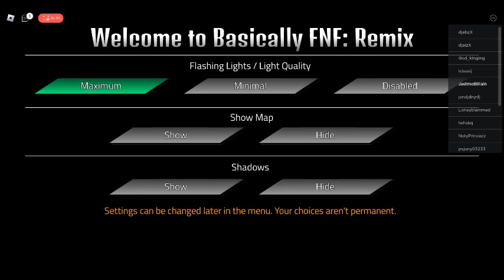I play Basically FNF: Remix in roblox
Singing Game